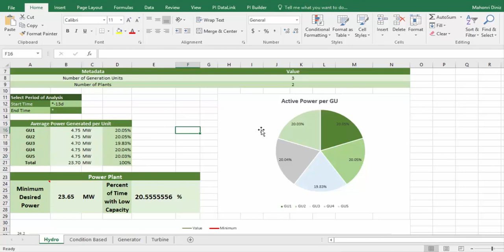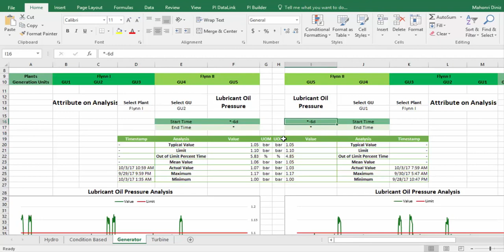PI DataLink Demo for Hydro Example Kit